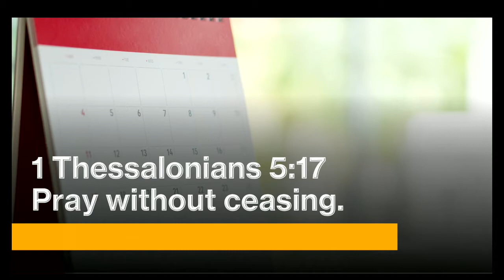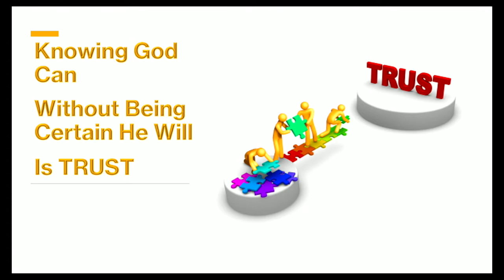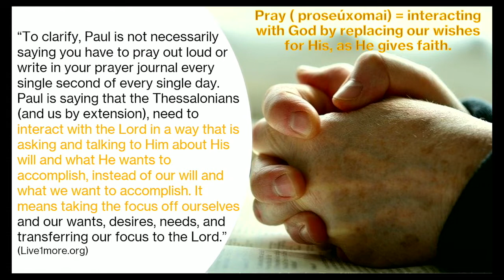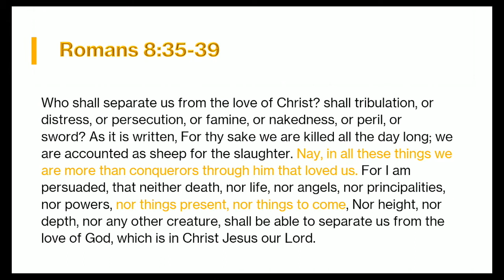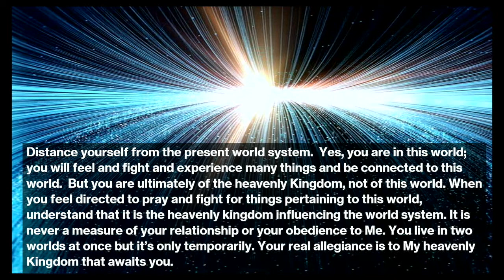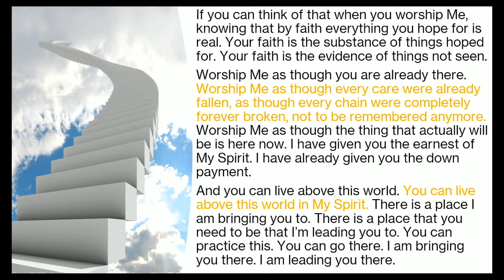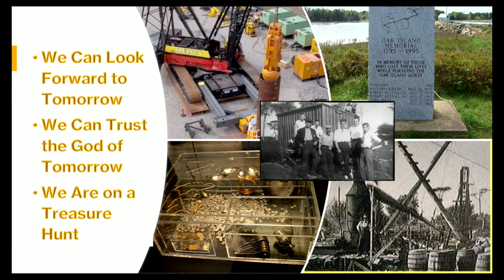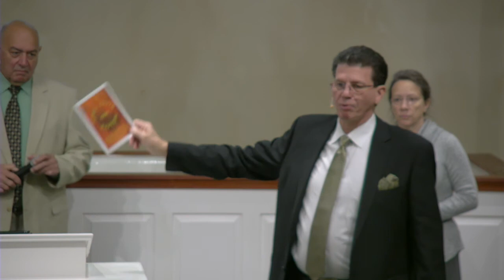Today is Not Yesterday- John W. Hanson